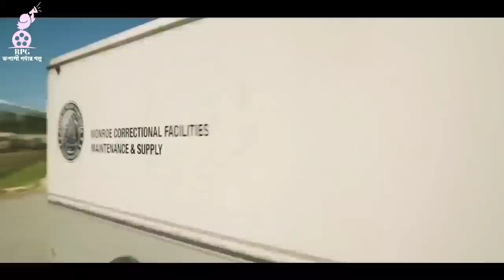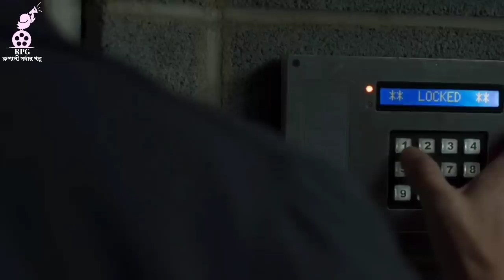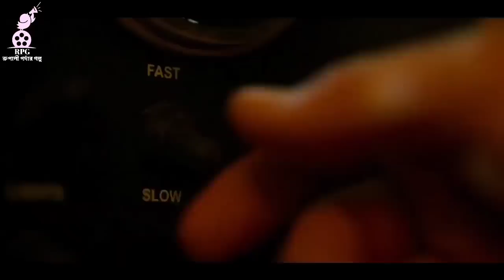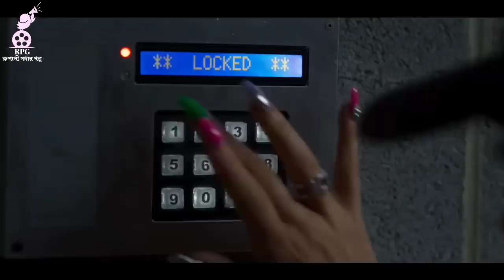Logan Lucky Movie Explain In Bangla. রেসিং কার স্টেডিয়াম থেকে কোটি কোটি টাকা চুরির গল্প।😮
The Logan brothers, Jimmy and Clyde, plan an elaborate scheme to successfully rob a racing circuit in North Carolina, USA, and evade the authorities.
Release date: August 18, 2017 (USA)
Director: Steven Soderbergh
Box office: $48.5 million
Cinematography: Peter Andrews
Produced by: Gregory Jacobs; Mark Johnson; Channing Tatum; Reid Carolin